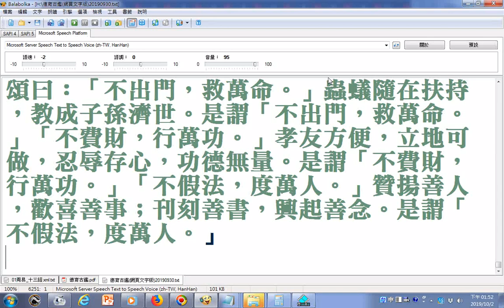德育古鑑摘錄 含敬聖格（以常對越效法為第一。）02